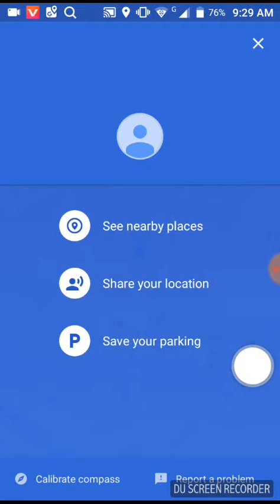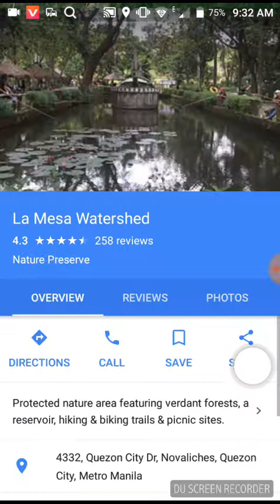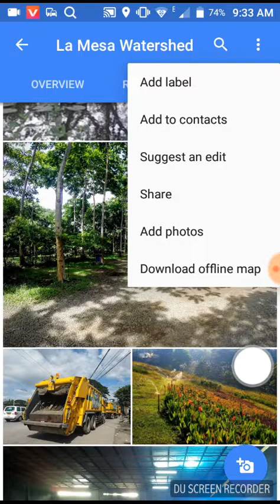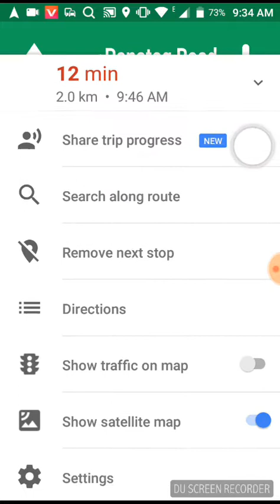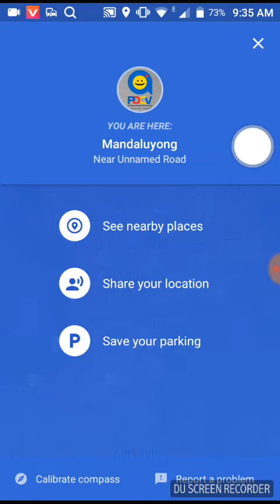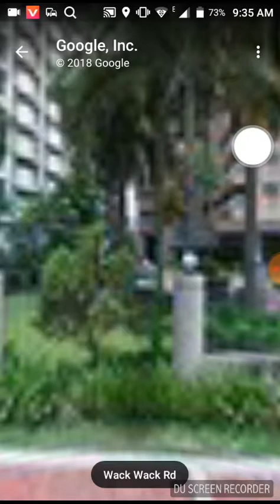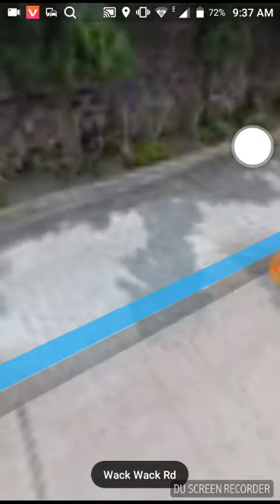Mandaluyong map of director satellite